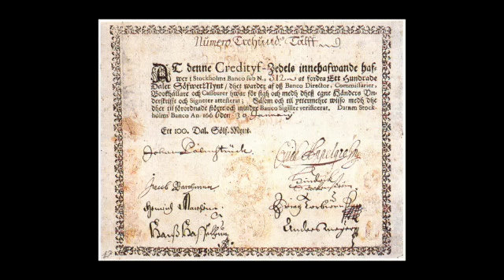La invención del dinero de papel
El papel moneda, esos billetes de euro, de dólar o de libra esterlina que todos queremos llevar encima, es casi tan antiguo como el dinero en metálico. Apareció en la China de la dinastía Tang allá por el siglo VII de nuestra era. En China pudo desarrollarse durante siglos hasta que un viajero veneciano llamado Marco Polo lo descubrió en el siglo XIII y se trajo la idea a Europa, le dedicó incluso un capítulo en el segundo de sus libros de viajes. El capítulo en cuestión se titulaba “Cómo el gran Kan hace que la corteza de los árboles, convertida en algo similar al papel, pase como dinero en todo su país”. Lo que llamó la atención a Marco Polo fue que esa corteza de árbol transformada en papel apenas tenía valor en sí misma, es decir, carecía de valor intrínseco. El valor se lo daba el sello del Gran Kan estampado sobre el papel, era ese sello lo que convertía aquello en dinero.

Los emperadores chinos no querían que los metales preciosos saliesen de su imperio y para eso el papel moneda era un gran invento ya que perdía toda validez más allá de sus fronteras. A Marco Polo le fascinó el sistema ya que permitía que simple papel circulase en sustitución del oro o la plata. Pero en esta parte de Eurasia pocos quisieron comprárselo. Entre los europeos de la edad media el dinero tenía que ser metálico y tener, por lo tanto, valor intrínseco.

Entretanto, la economía de la Europa tardomedieval prosperaba y se hacía cada vez más sofisticada. Para realizar grandes pagos el metal era un incordio ya que pesaba mucho y los caminos eran inseguros. Así nacieron en Italia los pagarés, que eran conocidos como “nota di banco” ya que reconocían al tenedor del pagaré a cobrar el metal precioso depositado en un banco. Estos primeros pagarés eran primos hermanos de las letras de cambio, pero no constituían dinero en sí mismo. Fue en Londres donde, a principios del siglo XVII, algunos orfebres comenzaron a emitir pagarés al portador, esto significaba que podían utilizarse como moneda siempre y cuando uno se fiase del orfebre que lo había emitido.

No sería hasta 1661 cuando un banco se atreviese a emitir dinero en forma de papel. Lo hizo el Banco de Estocolmo por empeño de su director, un mercader holandés llamado Johan Palmstruch bien relacionado con la familia real sueca. El experimento duró poco, sólo tres años, luego quebró de forma estrepitosa porque Palmstruch había imprimido mucho más dinero en papel del que tenía como respaldo metálico en las cajas de seguridad del banco. Fue condenado a muerte, aunque el rey se apiadó de él y le conmutó la sentencia por la de cadena perpetua.

El fracaso del papel moneda en Suecia no sirvió de advertencia, al contrario. Unos años más tarde empezó a imprimirse en Gran Bretaña y a principios del siglo XVIII en Francia, donde un banquero escocés llamado John Law convenció al regente Felipe de Orleans de crear un banco que emitiese papel moneda llamado Banco General Privado. El regente estaba ahogado en deudas y pensó que eso las aliviaría. Pero sucedió lo contrario, los billetes de John Law agravaron los problemas. El banco parisino de Law también quebró ocasionando un pánico que le obligó a exiliarse en Venecia, donde murió en la pobreza.

Tras el colapso del Banco General Privado el papel moneda se olvidó, pero no por mucho tiempo. Reapareció con fuerza durante la revolución francesa y tras las guerras napoleónicas, esta vez para quedarse y convertirse ya en sinónimo de dinero en efectivo. Para contar su historia nos acompaña hoy Ricardo Martín de Almagro, un joven economista español que acaba de presentar un libro de historia económica que está muy bien. Lleva por título “Esto no estaba en mi libro de historia de la economía”, lo publica la editorial Almuzara y, aunque la materia se antoje complicada, es de lectura fácil y amena.

Bibliografía:

- “Eso no estaba en mi libro de historia de la economía” de Ricardo Martín de Almagro
- “El triunfo del dinero: una historia financiera del mundo” de Niall Ferguson
- “La Historia del Dinero” de Alejandro López-González
- “Historia del dinero” de Francisco Soberón Valdés